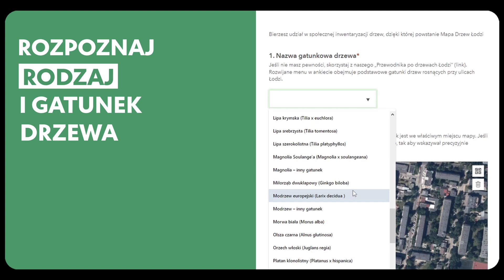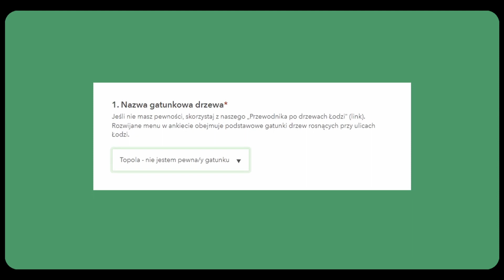Mapa Drzew Łodzi - instrukcja. Jak inwentaryzujemy drzewa?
Startuje Mapa Drzew Łodzi! Dołącz do grupy osób społecznie inwentaryzujących przyuliczne drzewa w Łodzi. Te zdrowe i te chore, te stare i te młode. Bo każde jest skarbem Łodzi.
Dowiedz się krok po kroku, jak inwentaryzować drzewa przy pomocy naszej ankiety.

Mapa Drzew Łodzi jest dziełem zespołu ludzi: geoinformatyków ze Studia Plan B, botanika Małgorzaty Godlewskiej (Zielnik Łódzki), graficzki Justyny Zajączkowskiej oraz Szymona Iwanowskiego (Stowarzyszenie Społecznie Zaangażowani).

Wystąpił: Kosma Nykiel (Kosmografie)

Mapa Drzew Łodzi powstała dzięki dofinansowaniu ze środków programu Fundusz Inicjatyw Obywatelskich NOWEFIO na lata 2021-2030 Narodowego Instytutu Wolności. Dziękujemy.